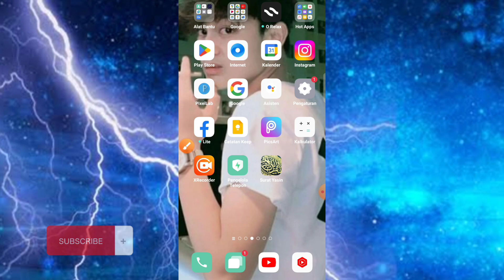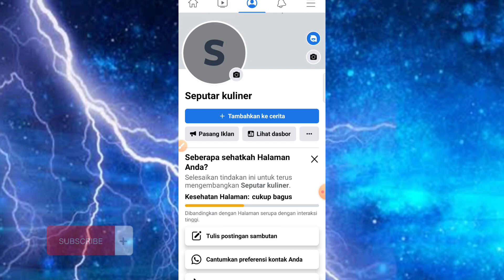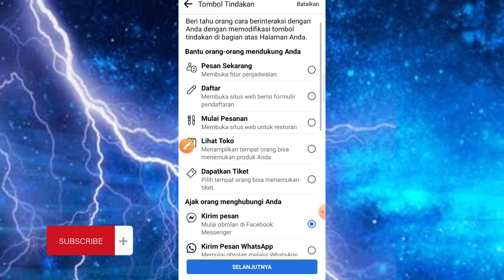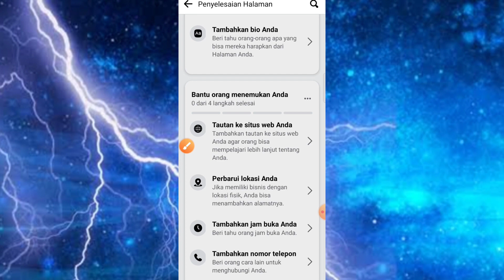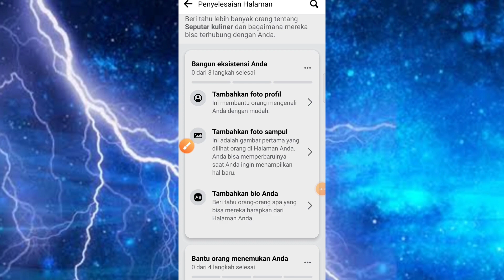Tips Agar Fanspage Facebook Bisa Di Cari Dan Di Temukan